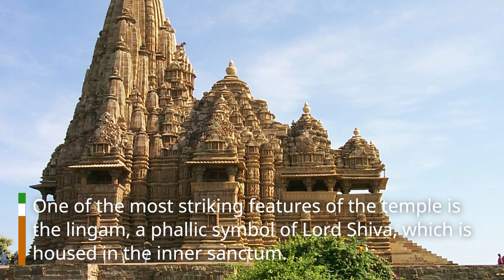Lingaraj Temple Odisha | लिंगराज मंदिर का इतिहास | Lingaraj Temple Bhubaneswar History In Hindi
लिंगराज मंदिर, भुवनेश्वर, ओड़िशा का प्राचीनतम और सबसे महत्वपूर्ण हिन्दू मंदिर है। इसकी गहरी धार्मिक विरासत, ऊँचे शिखर, जटिल नक्काशी, और भगवान शिव की प्रतिमा की महिमा विश्वासियों को आकर्षित करती है। यह मंदिर भारतीय संस्कृति और भक्ति का आदर्श स्थान है, जहां श्रद्धा और अनुष्ठान एकत्र होते हैं।